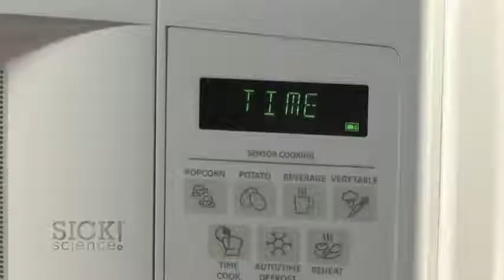Growing Bacteria from your Phone screen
Becoming expert in Microbiology by watching these video. this video will teach you how contaminated your phone can become.